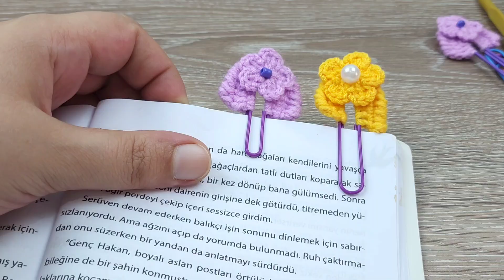Making wonderful and very stylish bookmarks with paper clips